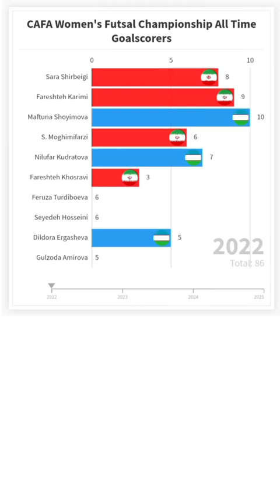CAFA Women's Futsal Championship All Time Goalscorers (2022-2024)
CAFA Women's Futsal Championship All Time Goalscorers from 2022 to 2024
by Central Asian Football Association